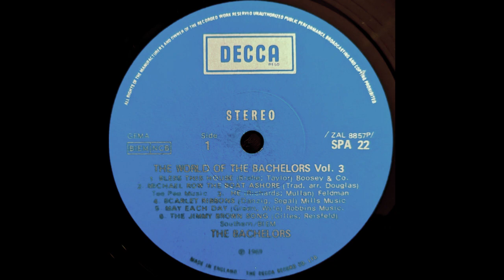The Bachelors - Michael Row The Boat Ashore (1969)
Sourced from a stereo vinyl pressing of their excellent 1969 album 'The World of The Bachelors Vol.3.'